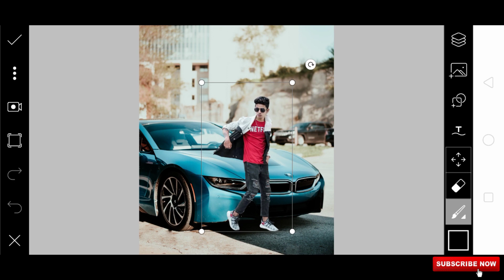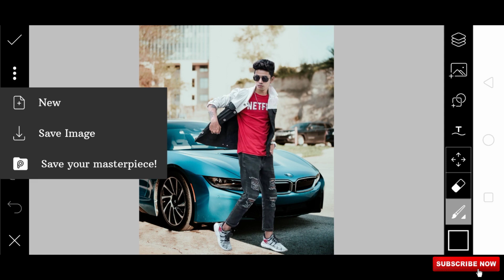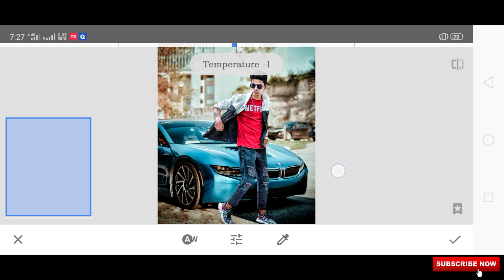Realistic Car Manipulation Editing In PicsArt | PicsArt Car Background Editing | ROYAL EDITOR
royaleditor
ROYAL EDITOR